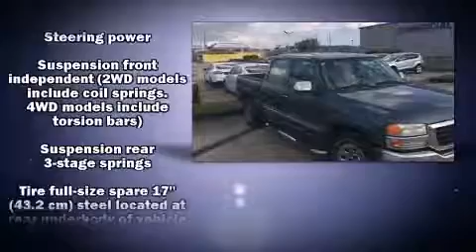2007 GMC Sierra 1500 Classic SL in Harvey, LA 70058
Don Bohn Ford
3737 Lapalco Boulevard
in Harvey, LA 70058

Come test drive this 2007 GMC Sierra 1500 Classic. Under the hood you'll find an 8 cylinder engine with more than 250 horsepower, providing a smooth and predictable driving experience. This model accommodates 6 passengers comfortably, and provides features such as: a tachometer, a rear step bumper, an outside temperature display, fully automatic headlights, power windows, an overhead console, and much more. Premium sound drives 6 speakers, providing you and your passengers a sensational audio experience. Safety equipment has been integrated throughout, including: dual front impact airbags, a security system, and ABS brakes. We pride ourselves in consistently exceeding our customer's expectations. Please don't hesitate to give us a call.